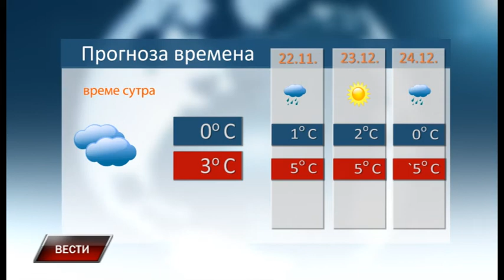Vesti 20 12 2018